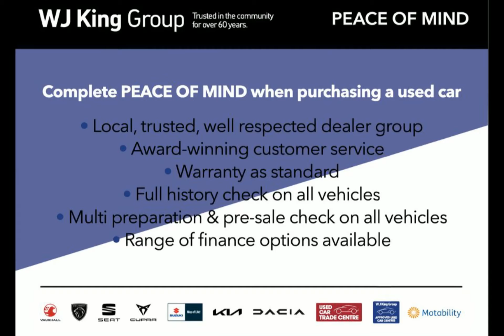WJ King are pleased to offer LW19ECJ at an amazing price